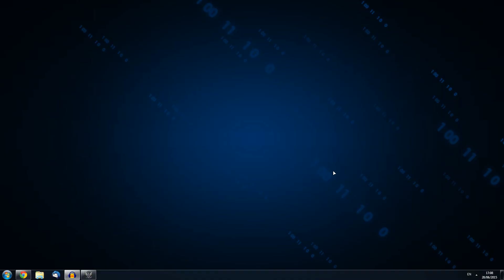Saints Row IV - Part 15 - Bombs Away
It is to my own discredit that I must admit I have never played a Saint's Row game. I know what you're thinking. How? Why? Welp, put those pitch forks down, I'm playing it now!

Saint's Row beginning walkthrough gameplay playthrough bosses secrets cutscenes ending
Lock and Load, let's play.